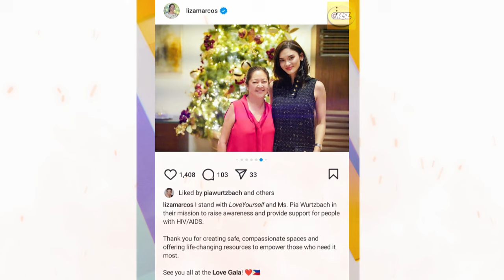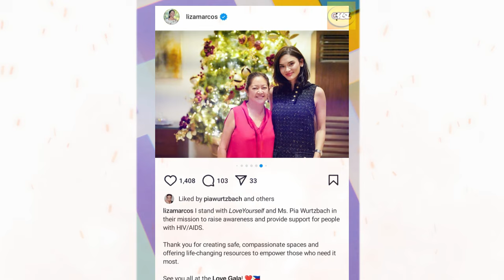Pia Wurtzbach biktima ng cancel culture dahil Kumampi kay LIZA MARCOS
ia Wurtzbach Thanks FL Liza Marcos for Involvement in Love Yourself Project, FL Expresses Support.